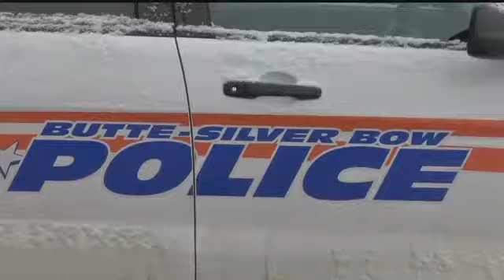Friends remember former MT Gov. Martz as hard-working, kind-hearted